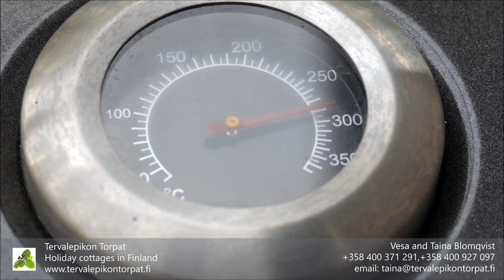Villa Ebba. Holiday cottage Finland, Sysmä - Päijät-Häme. Farm-holidays in Finland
Tervalepikon Torpat - quality holiday accommodation all year round in Finland, Lakeland.
Rental cottages in Sysmä, Päijät-Häme, are located in two
hours drive from Helsinki, Lahti and Heinola in the vicinity.

0:02 - Villa Ebba - nostalgic grandma’s cottage offers accommodation for 2 to 3 people. Real countryside farmholidays experience in Finland
0:11 -  Cottage layout: livingroom with fireplace and well-equiped modern kitchen.
0:36 - Bed-room for 2 persons.
0:44 - Nice electric sauna inside the cottage for free use at any time
0:50 - Lake Suojärvi is about few km away from the cottage. Boating, fishing, relaxation.
1:03 - There are a lot of possibilities for outdoor activities during your holidays in Finland: summer season you can find wild strawberries, blueberries and raspberries in the woods nearby. Picking chanterelle and porcini mushrooms is a mushroom lover’s delight. Hiking, cycling, visiting National parks near.
1:12 - Cottage has it's own Terrace with grill and hot tube. Just luxury relaxation in the middle of nature in Finland.
1:54 - Experience an inspiring holiday on a sheep farm in Finland.
The guests are welcome to take part in the daily tasks such as feeding and caring for the sheep with the assistance of a real pro, our sheepdog Vilja. The host family, Taina and Vesa, will be happy to tell you more about sheep farming. On Tervalepikko farm you’ll be able to experience what life is like on a Finnish sheep farm.

Contact and reservation:
Taina ja Vesa Blomqvist